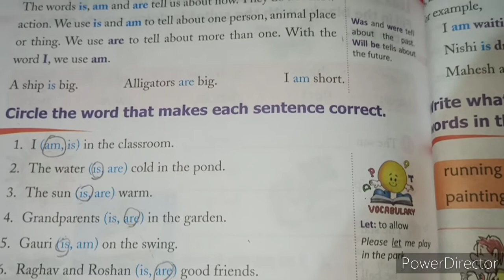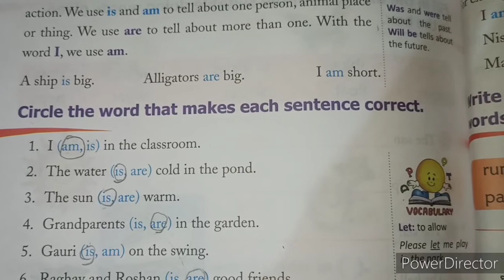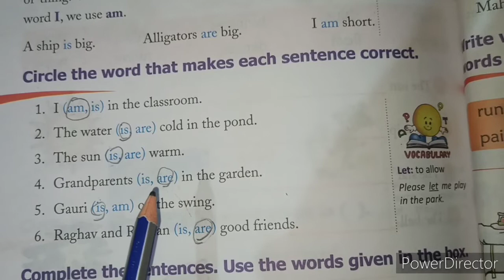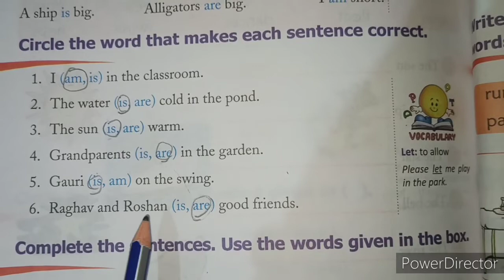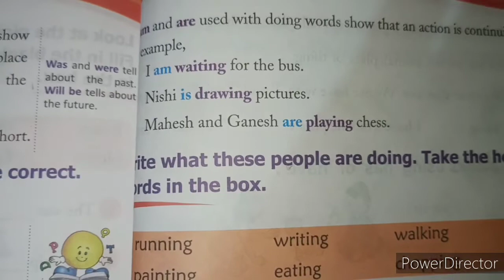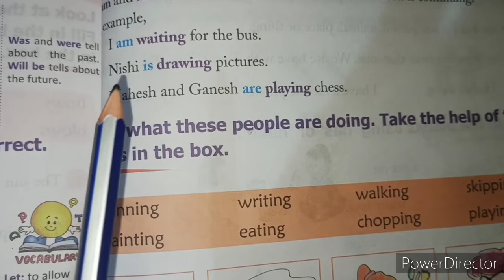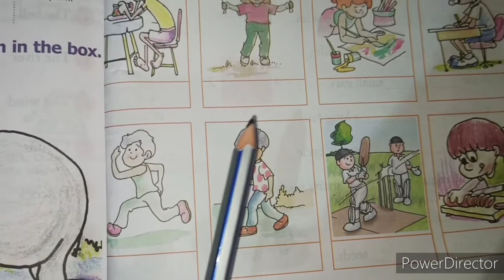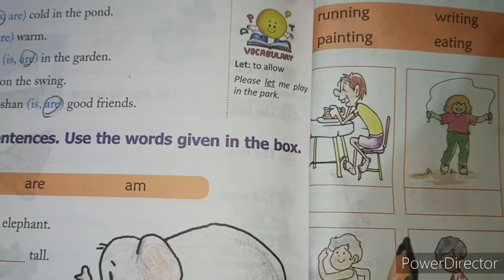Use Of Is, Am, Are || Doing Words || English Grammar || Class 1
In this video the concept of Is ,Am and Are will be clear to you.

You will also learn Doing words